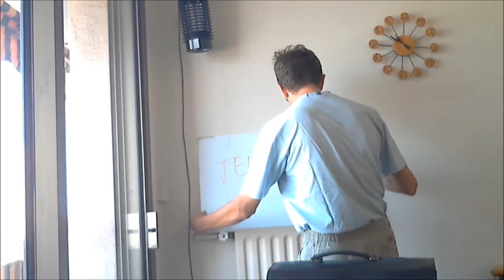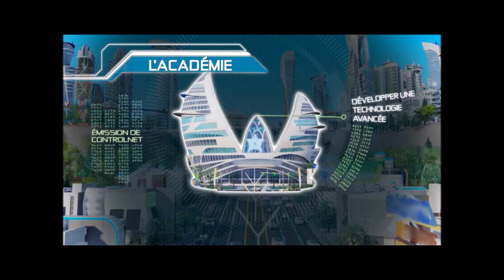SIM CITY 6 ( partie 20 )